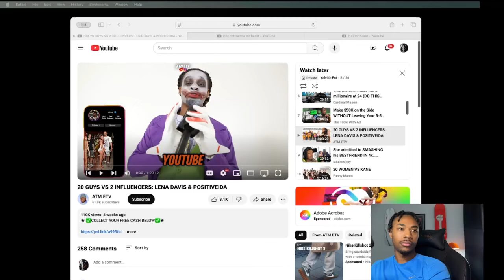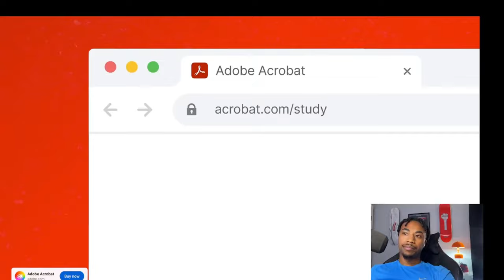20 Guys VS 2 Influencers: Lena Davis & PositiveIda | HILARIOUS Reaction! 😂🔥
We reacted to the wild and hilarious showdown of 20 GUYS VS 2 Influencers: Lena Davis & PositiveIda—and let’s just say, this one did NOT disappoint! 😂 From awkward moments to outrageous pick-up lines, this video was full of surprises. Who stood out? Who crashed and burned? Join us as we break down the funniest and craziest moments from this epic social experiment! 🚀